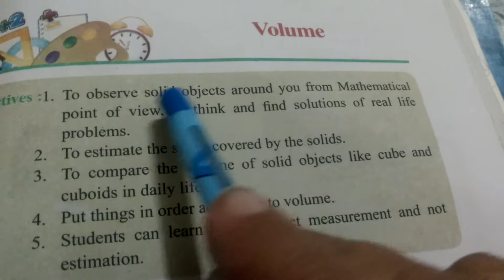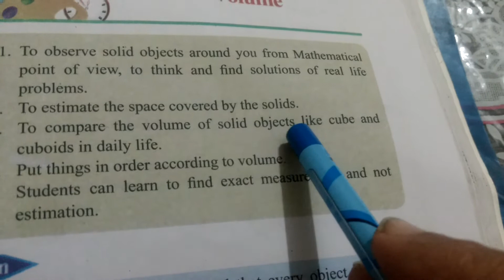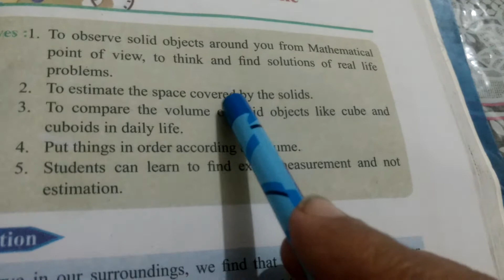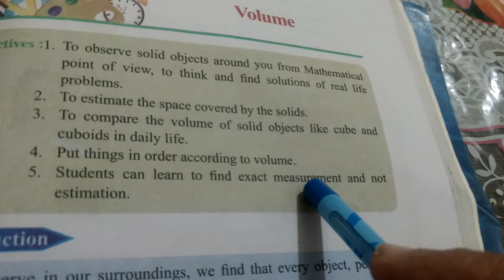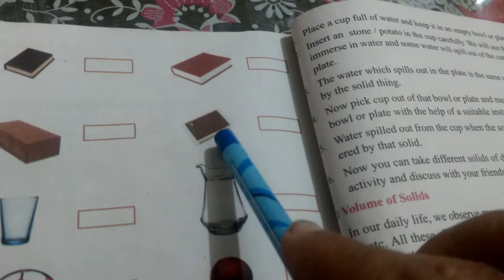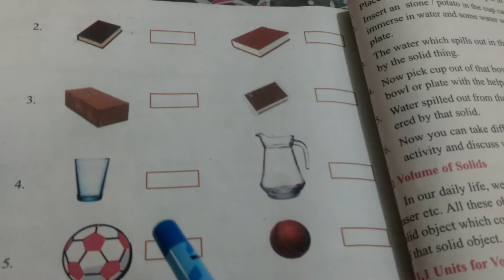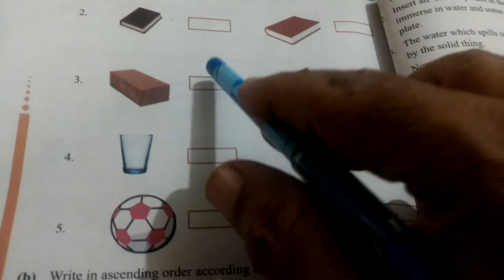Class 5th Math Ch 9(Measurement of volume)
Ch 9(Introduction to space covered or occupied be solide substances)